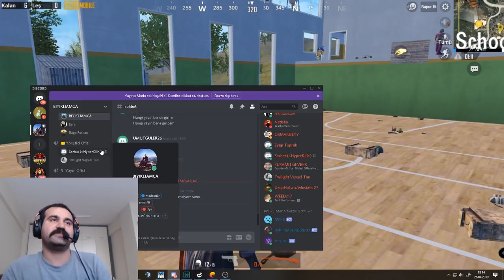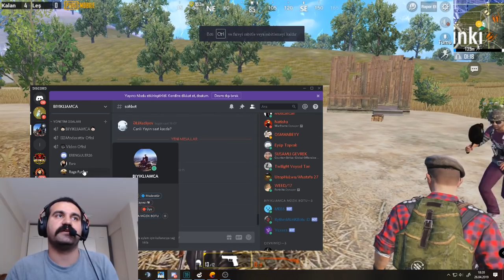MUHTEŞEM ÖDÜLLÜ TAVA TUNRUVASI-PUBG Mobile